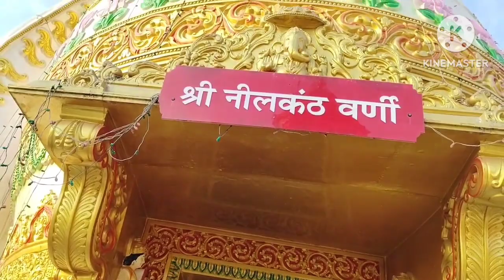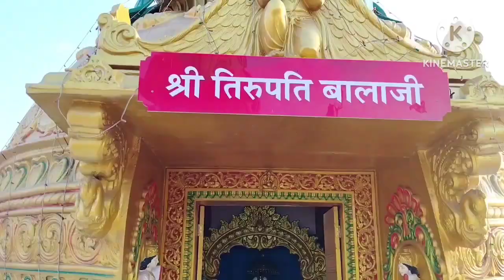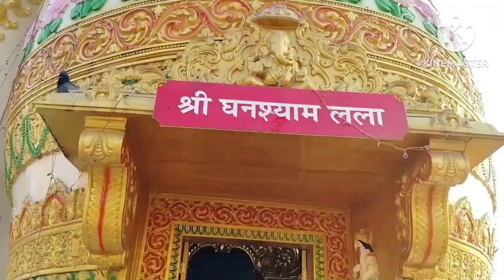🌍विश्व का सुंदर गुरुकुल गुजरात🙏 पाठ नंबर 1 एंड अमेजिंग विडियो 👉 स्वामीनारायण गुरुकुल सूरत 🌍surat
श्री स्वामीनारायण गुरुकुल राजकोट संस्थान
सभी अवतारों के स्रोत, भगवान श्री स्वामीनारायण ने मानव जाति को शिक्षापत्री के रूप में सभी ग्रंथों का सार उपहार में दिया है। संपूर्ण मानव जाति के कल्याण के लिए उन्होंने पृथ्वी पर सच्ची शिक्षा फैलाने का उपदेश दिया है, जिसे उन्होंने एक महान पुण्य कार्य माना है। समाज की भलाई के लिए इन सिद्धांतों का पालन करते हुए और भगवान श्री स्वामीनारायण के दिव्य आदेशों के पोषण और प्रसार के महान उद्देश्य के लिए, परम पूज्य गुरुदेव शास्त्रीजी महाराज श्री धर्मजीवनदासजी स्वामी ने, हमारे देश की स्वतंत्रता की सुबह, श्री स्वामीनारायण गुरुकुल की स्थापना की। , 1948 में राजकोट, गुजरात (भारत) में। स्वामीजी ने युवा पीढ़ी में धार्मिक गुणों के साथ सच्ची शिक्षा का प्रसार करने और उन्हें समाज और राष्ट्र की सेवा करने में सक्षम बनाने के लिए हमारी प्राचीन गुरुकुल संस्कृति को पुनर्जीवित किया है।

महान संत शास्त्रीजी महाराज ने गुरुकुल के माध्यम से विभिन्न शैक्षणिक, आध्यात्मिक और सामाजिक सेवाएं शुरू की हैं। दिव्य मिशन में, उन्हें पौराणिक स्वामी श्री प्रेमप्रकाशदासजी स्वामी और प्रसिद्ध विद्वान और कवि महान भक्त श्री त्रिभुवनभाई गौरीशंकर व्यास का विधिवत समर्थन मिला।